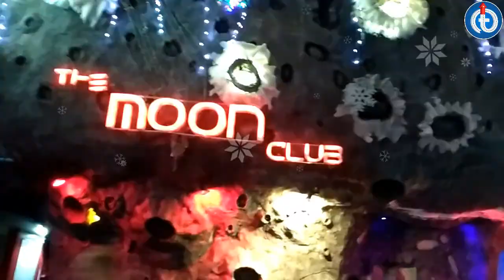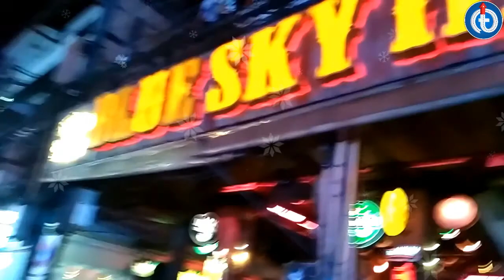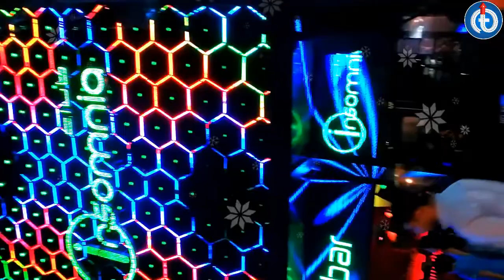Pattaya Walking Street Gears Up For Christmas Celebration 2018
Pattaya is a city on Thailand’s eastern Gulf coast known for its beaches. A quiet fishing village as recently as the 1960s, it’s now lined with resort hotels, high-rise condos, shopping malls, cabaret bars and 24-hour clubs. Nearby, hillside Wat Phra Yai Temple features an 18m-tall golden Buddha. The area also features several designer golf courses, some with views of Pattaya Bay.
Walking Street Pattaya is the biggest and busiest party hotspot in the whole of Thailand, with only a couple of the top places in Bangkok beating it for sheer volume and variety. A full kilometre from its high-tech gateway at the Beach Road end to the Bali Hai Plaza end, almost every building along its length is a nightclub, go-go bar, beer bar or restaurant. Each of the side streets – which span from Soi 14 to Soi 16, with a couple of uniquely-named streets in between - is more of the same, making the whole southern end of the city into a warren of nightlife entertainments, with something for practically every taste. The remarkable thing about Pattaya Walking Street is that there is so much to see and do, and it is so densely packed that you could spend every night for a whole week there and, aside from having the mother of all hangovers, you would still be finding new places each and every evening. We have endeavoured to survey the main points of interest and even here we are just scratching the surface of the hundreds of venues on and around the neon-drenched strip.
Walking Street is effectively a part of Pattaya Beach Road. While the main tarmac-topped route turns to the left to become South Pattaya Road (Pattaya Tai), vehicles can continue into the brick-paved Walking Street any time between about 02:00 and 18:00. At the end of the one-way road, you will find Bali Hai Pier and the famous Pattaya City sign, as well as the southernmost end of Pattaya Third Road, which will take you back into the city. There is more to the nightlife attractions of the area than just Pattaya Walking Street, however. Most of the small side sois which split off from the inland side of the street lead all the way to Pattaya Second Road, making this whole southern end of the city almost exclusively comprised of nightlife venues and related businesses. Walking Street has concentrations of different sorts of venues as you make your way along it. Starting from the Beach Road end, you will find first mostly restaurants, then go-go bars and beer bars, then nightclubs and live music bars. At about the halfway point is the famous Walking Street Tree (there’s only the one), around which you will find mostly ladyboy bars and clubs. Continuing towards Bali Hai Pier, you will see more tailors and gem shops as well as more hotels and guesthouses, culminating in the Siam Bayshore Resort & Spa. Parking for motorbikes is available close to Pattaya Walking Street in Soi 16 and at Bali Hai Plaza and costs about 20 baht. However, driving home after a night of partying is not at all recommended. You would be much safer using the plentiful supply of motorbike taxis and songthaews available.